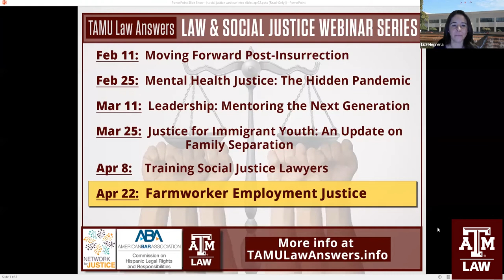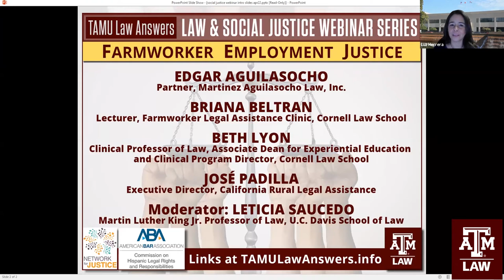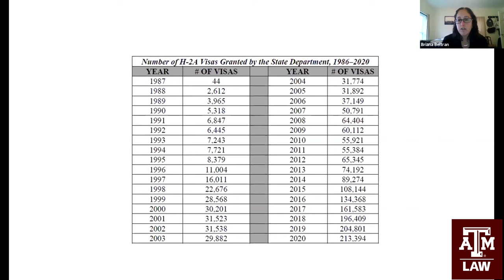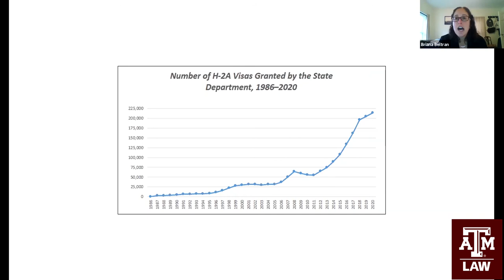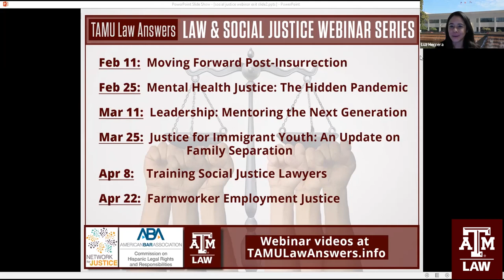Farmworker Employment Justice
TAMU LAW ANSWERS “Conversations in Law and Social Justice” WEBINAR SERIES presented by Texas A&M University School of Law, the Network for Justice, and the American Bar Association Commission on Hispanic Legal Rights and Responsibilities.
FARMWORKER EMPLOYMENT JUSTICE, April 22, 2021

The vast majority of farmworkers in the United States are Latino, immigrant, undocumented workers. Relatively few employment protections exist for these workers, and they are hampered by lack of access to adequate legal services throughout the country. In addition, hundreds of thousands of workers enter the United States every year to work on temporary agricultural visas, which tie workers to their employer and are notorious for facilitating workplace exploitation. This panel discusses:

• The opportunities and challenges for farmworkers, both undocumented and visa holders, who seek to enforce their legal rights in the workplace.
• The current legal challenge in the U.S. Supreme Court that challenges a California regulation that permits farmworker advocate education at worksites.

Presenters:
• Edgar Iván Aguilasocho, Partner, Martinez Aguilasocho Law, Inc.
• Briana Beltran, Lecturer, Farmworker Legal Assistance Clinic, Cornell Law School
• Beth Lyon, Clinical Professor of Law, Associate Dean for Experiential Education and Clinical Program Director, Cornell Law School
• José Padilla, Executive Director, California Rural Legal Assistance
• Moderator: Leticia Saucedo, Martin Luther King Jr. Professor of Law, U.C. Davis School of Law

Texas A&M University School of Law and the Network for Justice host this webinar series, co-sponsored by the American Bar Association Commission on Hispanic Legal Rights and Responsibilities, to examine pressing issues in social justice & the law, particularly as they impact the Latinx community.

We encourage students, lawyers, and community leaders who care about social justice and civil rights to join us in these online discussions. Our goal is to engage a variety of people in a multi-generational conversation to help us understand the social justice challenges and opportunities in the United States.

Other webinars in the series:
• Feb 11:  Moving Forward Post-Insurrection
• Feb 25:  Mental Health Justice: The Hidden Pandemic
• Mar 11:  Leadership: Mentoring the Next Generation of Lawyer-Leaders
• Mar 25:  Justice for Immigrant Youth: An Update on Family Separation
• Apr 8:   Training Social Justice Lawyers Today

Find all webinars at TAMULawAnswers.info